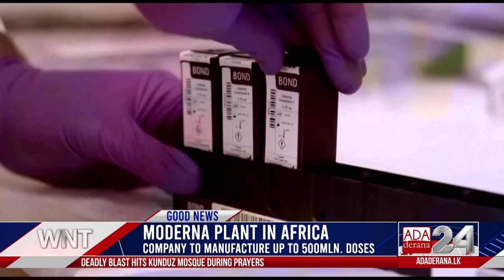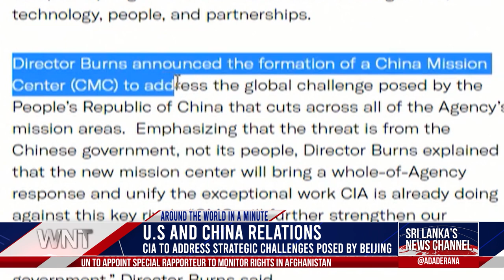Ada Derana World News Tonight | 08th October 2021